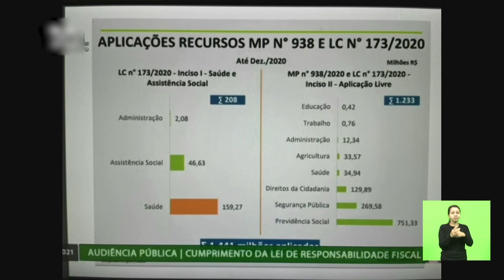É Notícia - Deputado cobra do Executivo envio de proposta da Reforma da Previdência - 26/05/21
Durante a sessão ordinária desta quarta-feira (26), o deputado Bruno Souza (Novo) chamou a atenção para a necessidade de votação de uma reforma da previdência para os servidores estaduais em Santa Catarina.